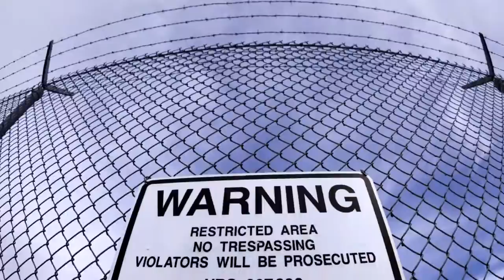Thornhill Trailer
Mac can't lose another friend. Even if he doesn't want to be found.

The ripple effect caused by Mac's best friend Amy's murder has driven Mac's new love, Kyle, to leave Hemlock and disappear from her life forever. But Mac knows that Kyle plans to enroll in a rehabilitation camp, where he can live with other werewolves. She refuses to accept his decision, especially since the camps are rumored to be tortuous. So she sets out in search of Kyle with a barely sober Jason—and Amy's all-seeing ghost—in tow.

Clues lead Mac to find Kyle in a werewolf den in Colorado—but their reunion is cut short by a Tracker raid. Now Mac and Kyle are trapped inside the electric fences of Thornhill, a camp for young werewolves. As she devises an escape plan, Mac uncovers dangerous secrets buried within the walls of Thornhill—and realizes that the risk to the people she loves is greater than ever before.